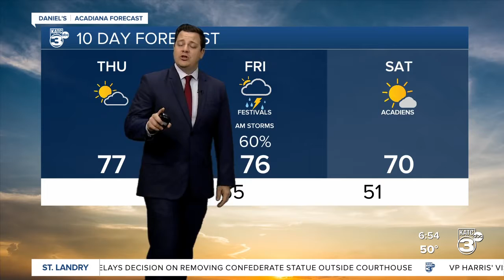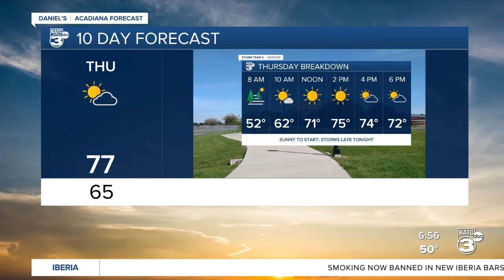Daniel's Thursday Weathercast 3/17/2022